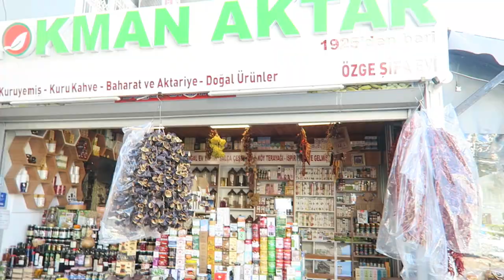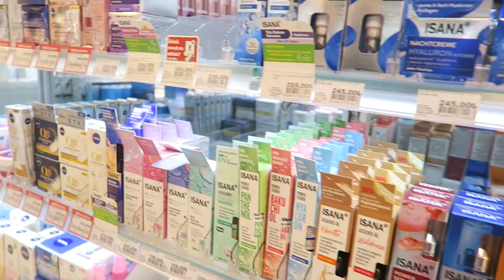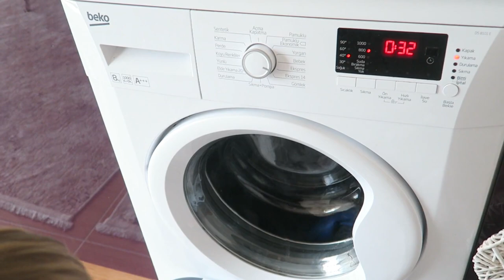DAY IN THE LIFE IN TURKEY☀️MARMARIS VLOG 2024 | My Pretty Everything